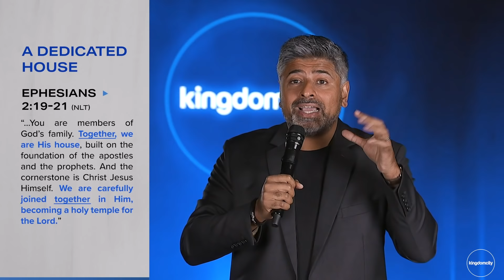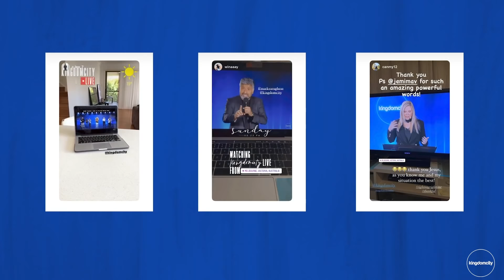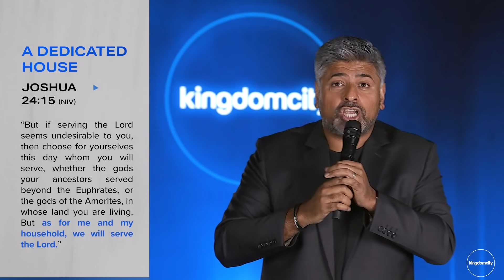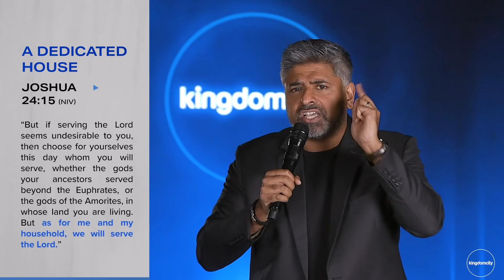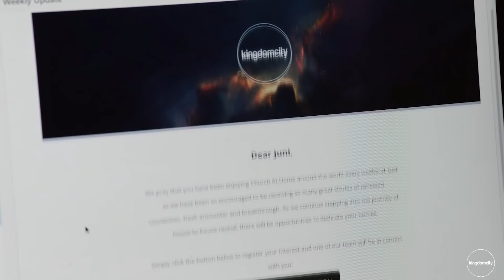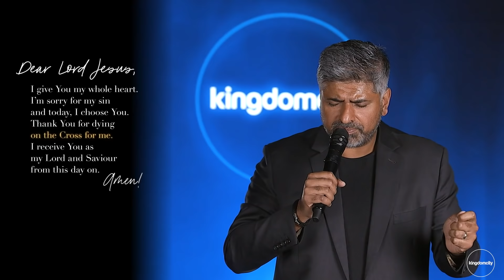A Dedicated House - Mark Varughese - Kingdomcity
Thanks for joining us for church – take a photo of where you are watching from and post it on social media. Tag @kingdomcity and hashtag

Pastor Mark & Jemima Varughese lead Kingdomcity, a global church with local expression. "Connecting, equipping and empowering people to bring the reality of God to their world."

If you want to see more content like this COMMENT and let us know. SHARE the video with your friends. The experience starts NOW.

➡️FOLLOW PASTOR MARK ON SOCIAL MEDIA! ⬅️